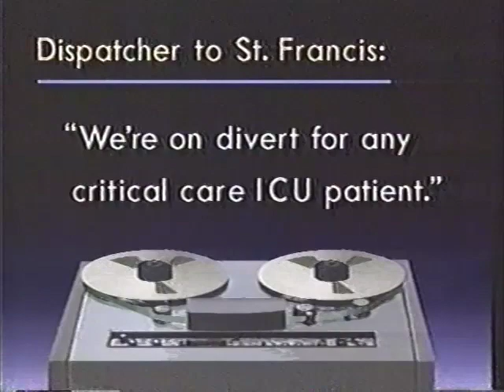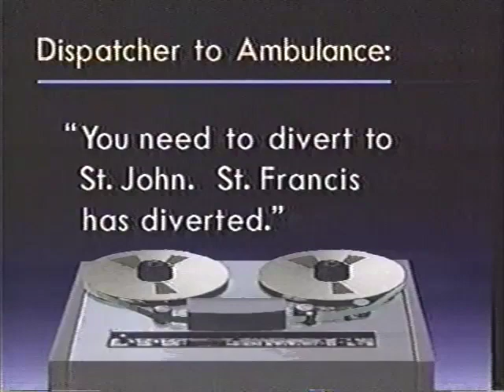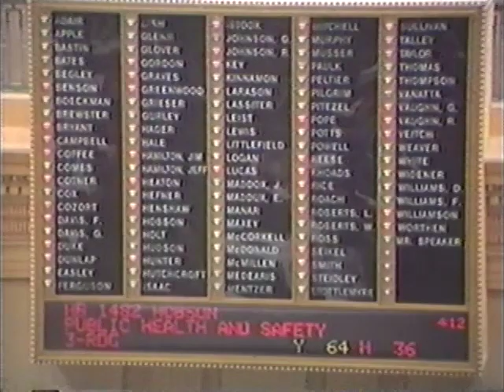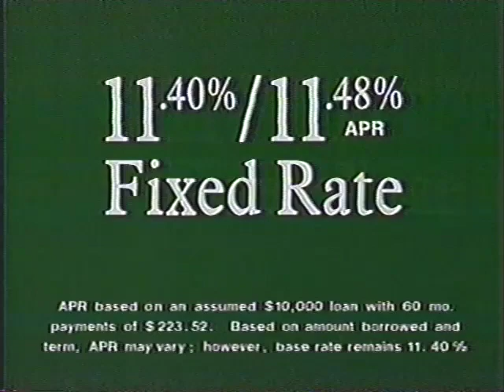KOTV 6 Tulsa The News 6pm March 1989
This broadcast is from KOTV TV in Tulsa, Oklahoma, United States from March 1989. Some promos, commercials, branding, or interstitial material may be included.